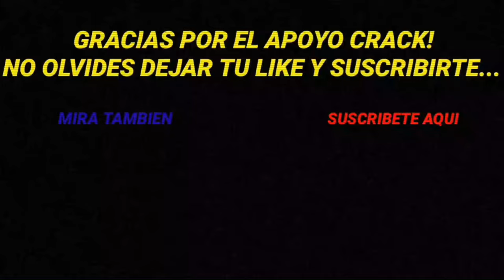LOS GOLES MAS IMPRESIONANTES DE DAYRO MORENO